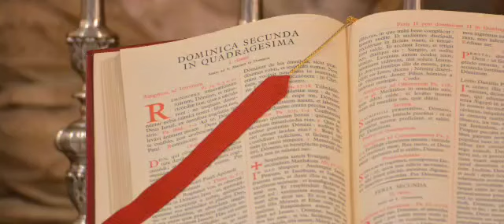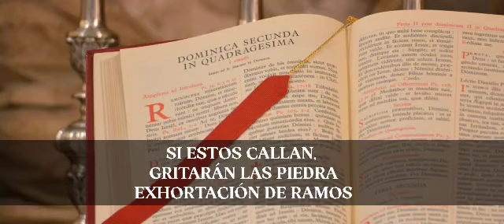SI ESTOS CALLAN, GRITARÁN LAS PIEDRAS. Homilía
EXHORTACIÓN DEL DOMINGO DE RAMOS